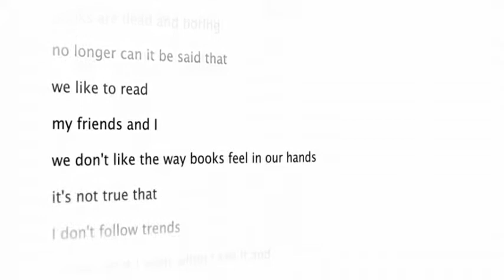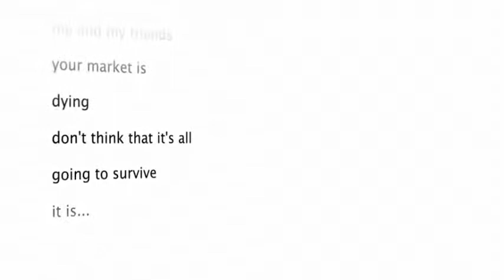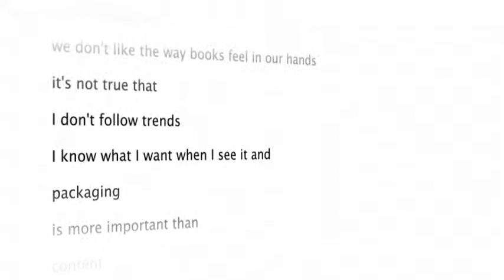The Future of Publishing - created by DK (UK) - YouTube.flv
Interesting take on the Publishing Industry  from Dorling Kindersley (Denmark)